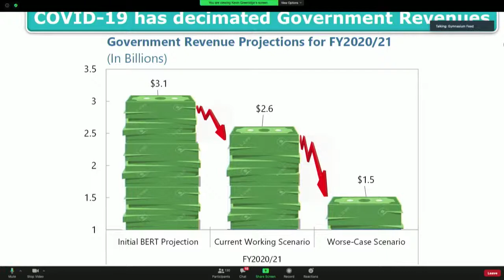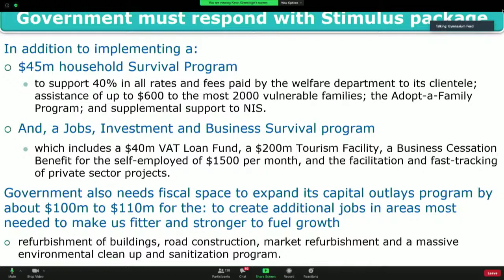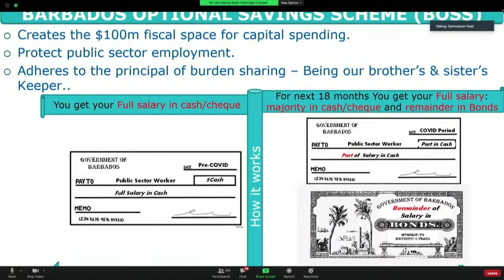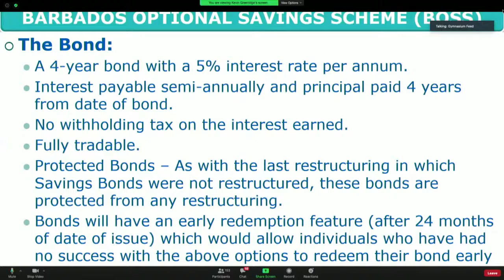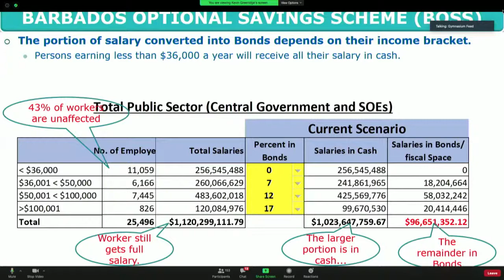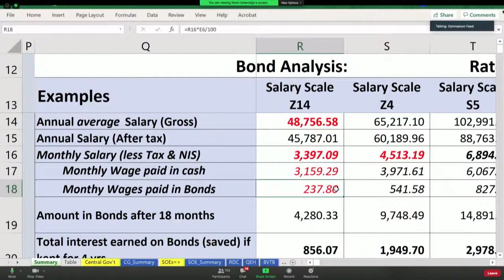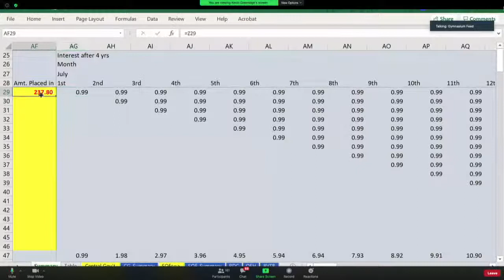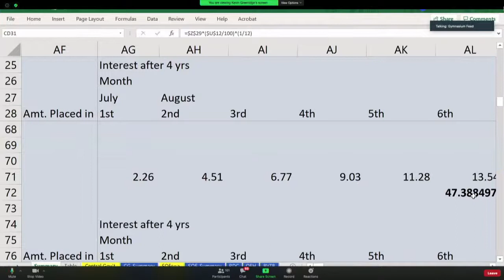Meeting of the Members of (CTUSAB) and (BWU) 3rd June 2020